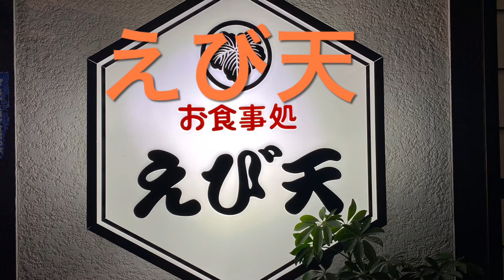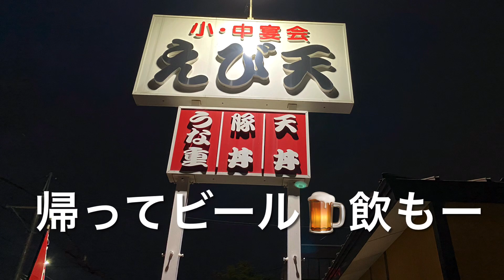【十勝帯広グルメ】俺の晩飯「エビ天」かきあげ天丼を食べに！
おびひろ えび天

住所

電話

営業時間

11:00〜21:00

BGM  Tiki Horizon